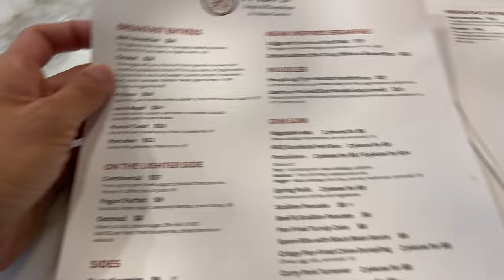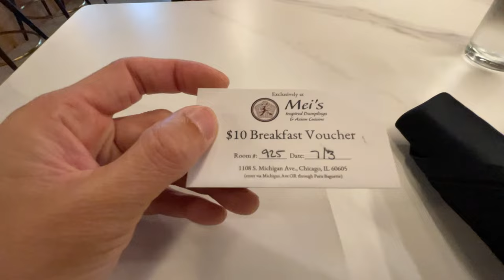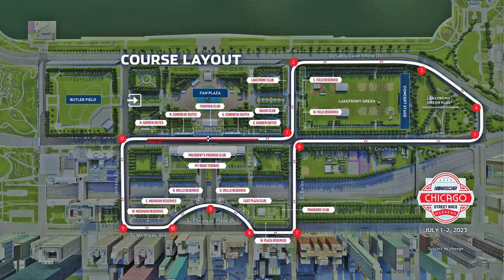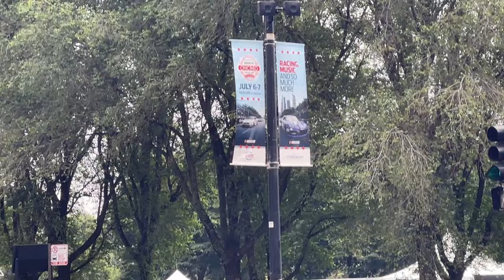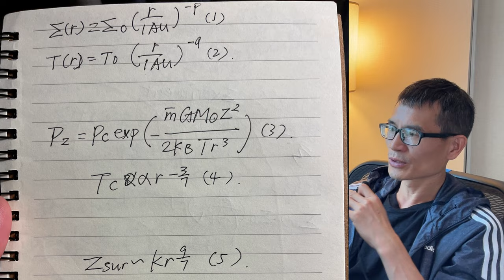芝加哥之旅03｜在芝加哥过独立日，可惜没看到大型烟花，继续做功课+排练 chicago 芝加哥 拍戏｜HARLEYWOOD哈里悟